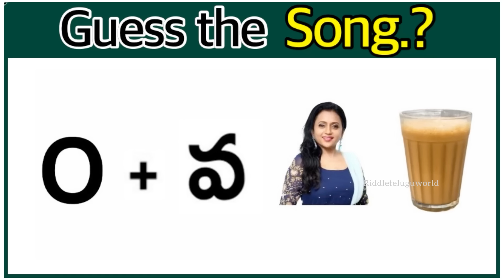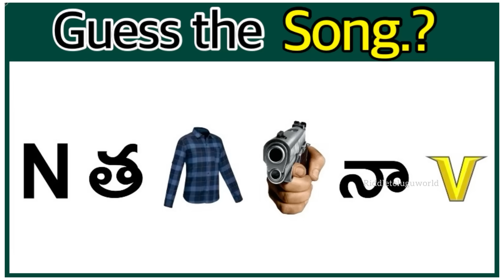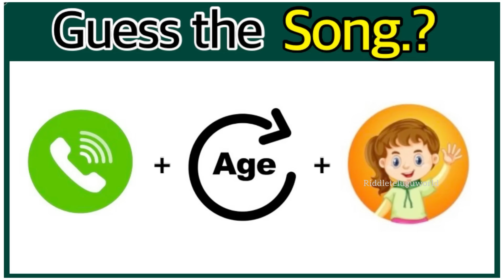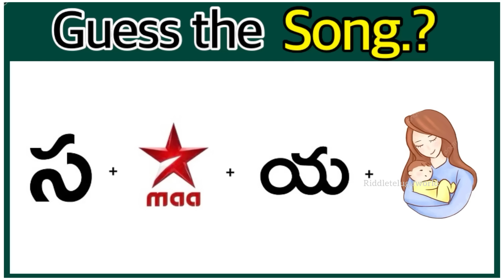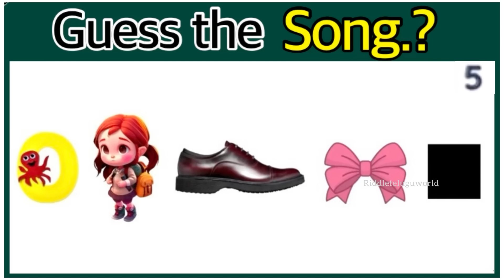సాంగ్ కనుక్కోండి? Guess the Song | Guess Movie,Actor | Podupu Kathalu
Welcome to our video quiz, Where you can test your observation skills and find the emoji that stands out among a crowd of others. Our quiz features 3 levels of difficulty: easy,medium and hard. Each level presents a different challenge and requires you to be quick and accurate in finding the hidden emoji.This quiz is perfect for both kid’s and family who want to improve their focus and attention to detail, while also having fun. Whether you’re a seasoned pro or a beginner,this quiz is sure to provide a fun and engaging experience for all. So are you ready to put your observation skills to the test? Give it a try and see how you fare against the clock!

Podupu kathalu
Podupu kathalu in Telugu
Telugu stories,guess the song
Telugu,riddles,riddles Telugu
Riddles with answers
Riddle that will blow your mind
Telugu riddles,riddles in Telugu
Guess the movie,guess the song
Guess the song by challenge
Music quiz guess the song
Guess the song,guess the movie
Podupu kathalu,riddles in Telugu
Telugu songs,Telugu quiz